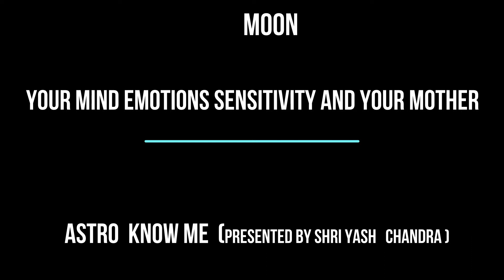MOON : Your Mother, Emotions, Sensitivity , creativity and Mind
Full description of Moon in Vedic Astrology along with explanation on Various Yogas and also remedies for debilitated moon in your horoscope. Role of moon in 3rd and 8th house of your horoscope